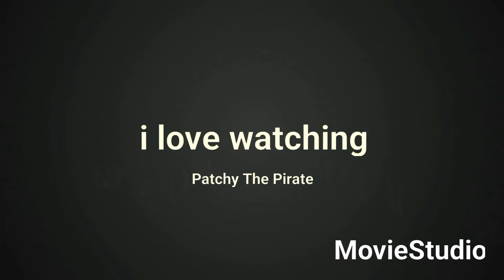i made a Moive